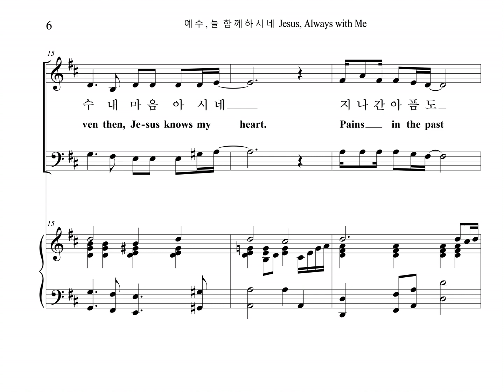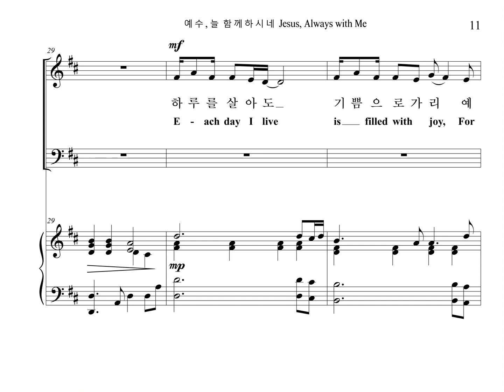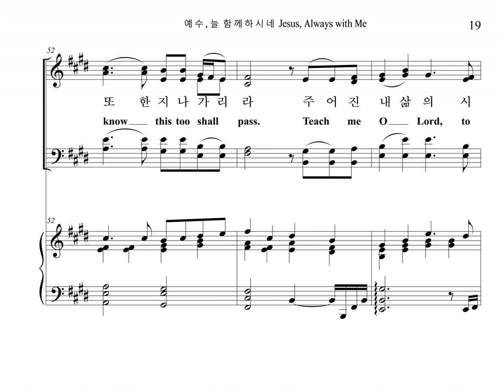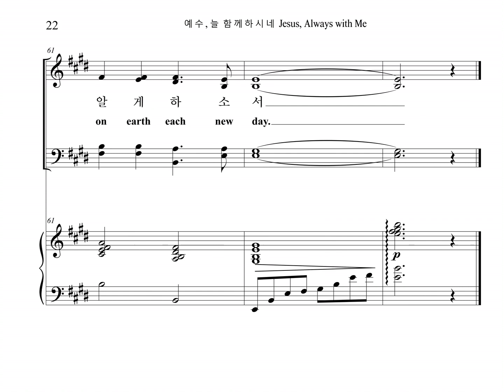예수 늘 함께하시네 Jesus Is Alwyas With Me (Soprano Part)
"예수 늘함께하시네" (소진영 작사/작곡) 를 혼성4부 합창곡으로 새롭게 편곡하여 소프라노 파트를 올립니다.
The CCM, "Jesus is Always with me" (composed by Jin-young So), has been newly arranged for mixed four part choir and the Soprano part is uploaded.

예수 늘 함께 하시네
JESUS IS ALWAYS WITH ME

고단한 인생길 힘겨운 오늘도
In this troubled world, as I live from day to day
예수 내 마음 아시네
Even then, Jesus knows my heart
지나간 아픔도 마주할 세상도
Pains in the past and my fears to face tomorrow

믿음의 눈 들어 주를 보리
I will lift my eyes to see the Lord in faith,
이 또한 지나가리라
I know this too shall pass
주어진 내 삶의 시간 속에
Teach me, O Lord, to know Your will
주의 뜻 알게 하소서
In this journey on earth each new day.

하루를 살아도 기쁨으로 가리
Each day that I live is filled with joy
For Jesus' always with me
후회도 염려도 온전히 맡기리
Casting my regret and concern wholly upon the Lord,

[출처] 예수 늘 함께하시네 (Jesus is Always with Me)| 작성자 나누는 삶이되기를